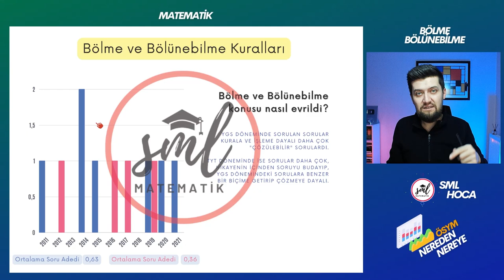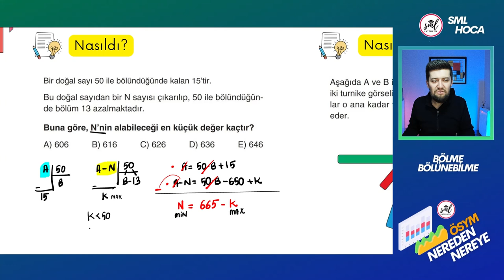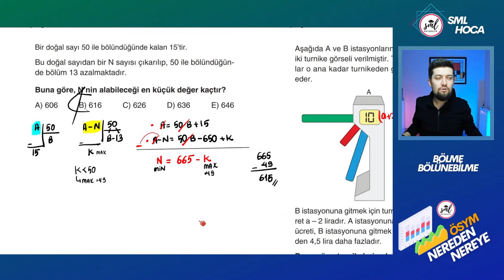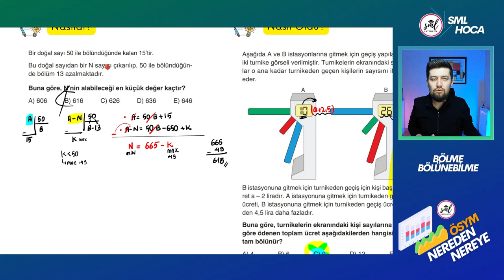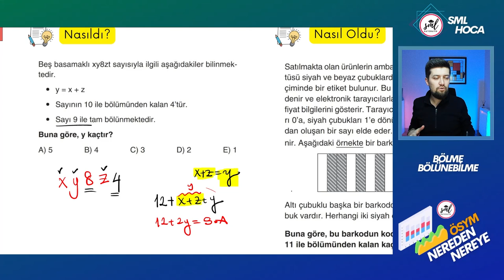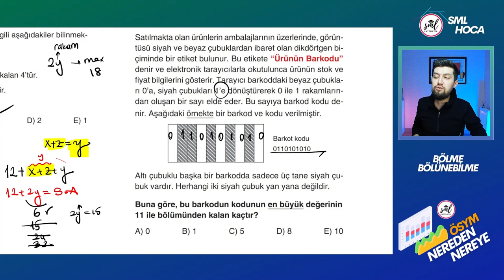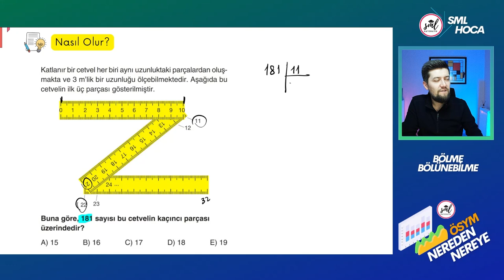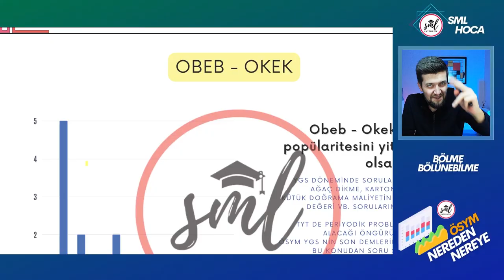ÖSYM Nereden Nereye | Bölme Bölünebilme | Derin Analiz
Fizik :  @VIP FİZİK
Kimya :  @Levent Özdede ile Kimya
Biyoloji :  @BARIŞ HOCA BİYOLOJİ
Geometri :  @Kenan Kara ile Geometri
Coğrafya :  @Coğrafyanın Kodları